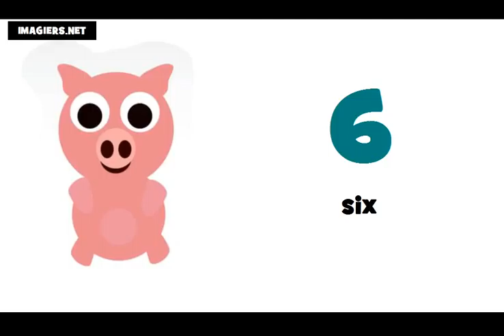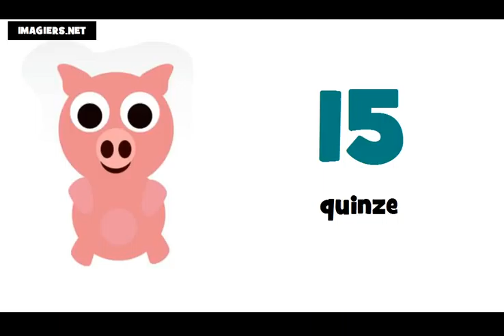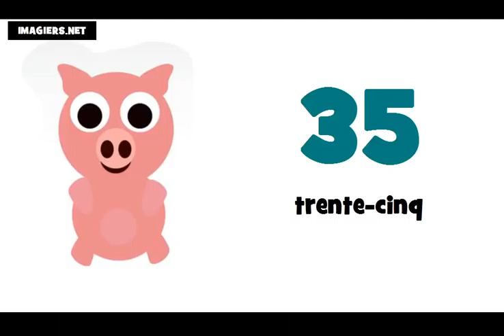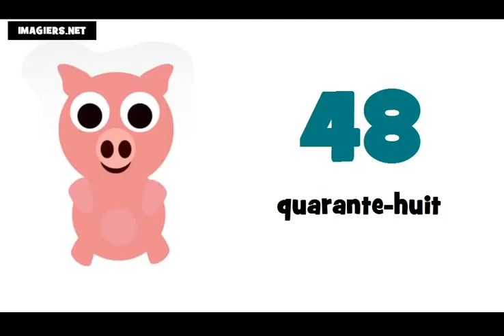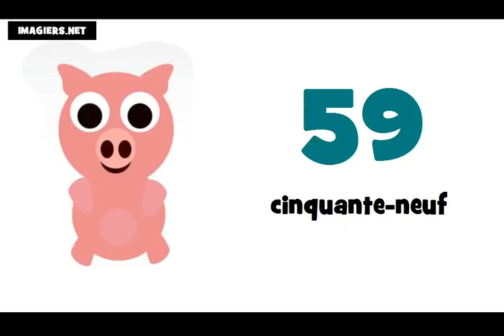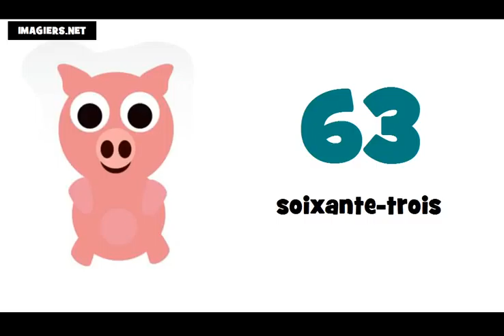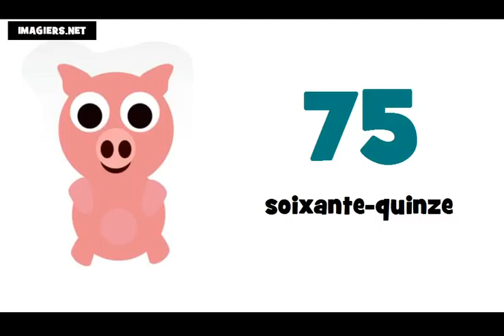الأرقام الفرنسية من 0 الى 100